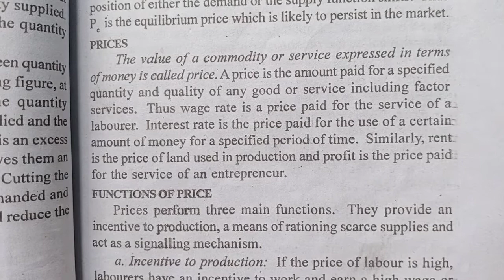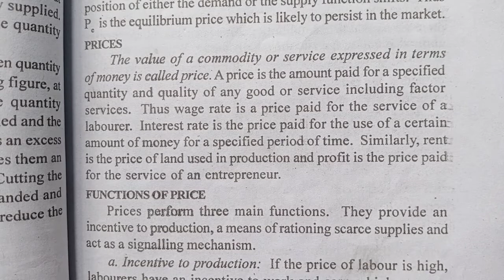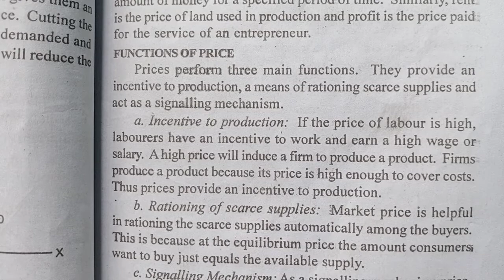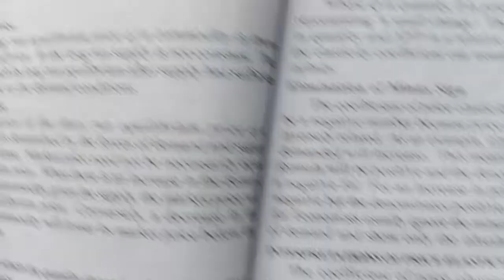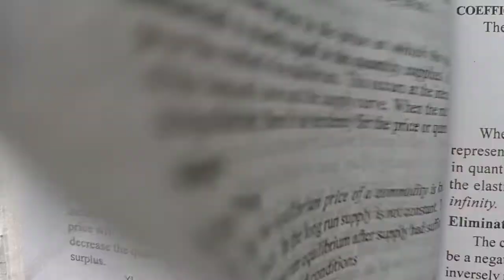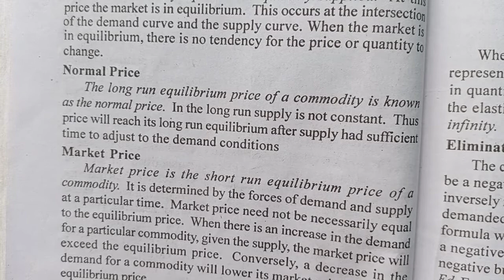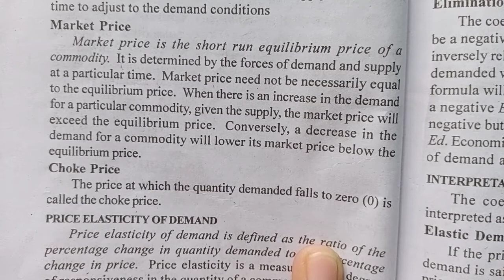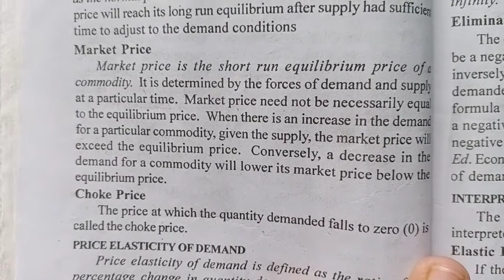Price|functions|chapter2|1 sem microeconomics|BA ECONOMICS|calicut University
price& functions